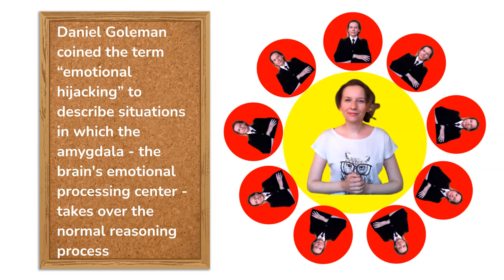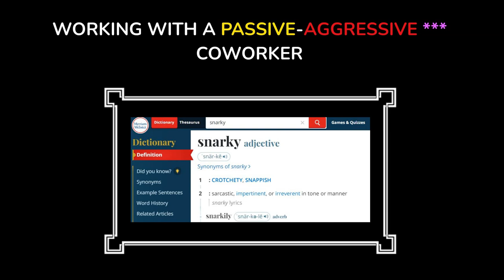Unmasking the 3 Secrets of Dealing with a Passive-Aggressive Coworker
"Getting Along. How to Work with Anyone (Even Difficult People)"
by Amy Gallo 🎯